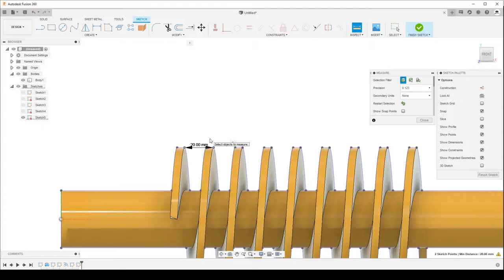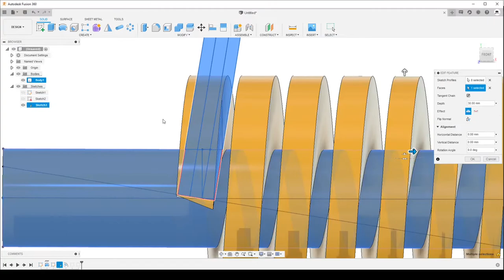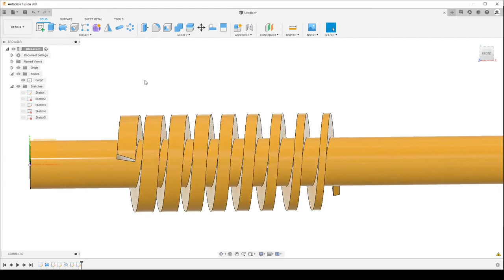P.46. Variable Profile feed-screw in Fusion 360 /Шнек с переменным профилем во Fusion 360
В данном видео показываю как делать шнек с переменным профилем, а не шагом. Очень неплохо я так оговорился. В следующих видео поправлю ситуацию.